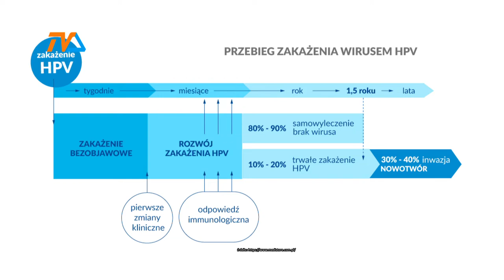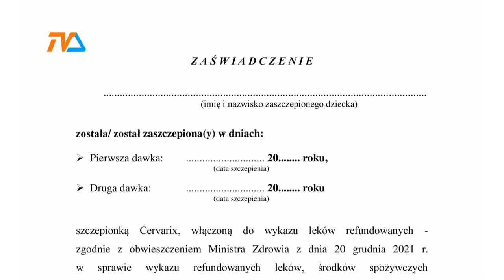Szczepienie przeciwko HPV ratuje życie dziewcząt i chłopców |TVSUWAŁKI